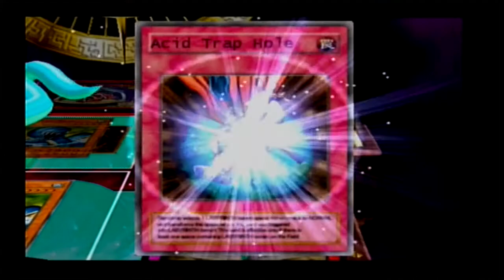Yu-Gi-Oh Duelist of the Roses Lets play Part 4 The Underdog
Time take on Joey